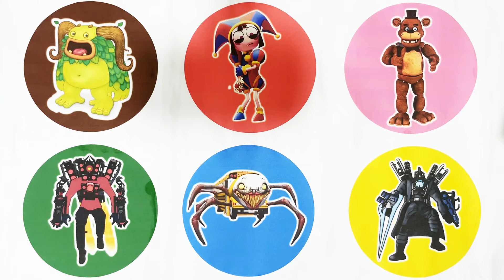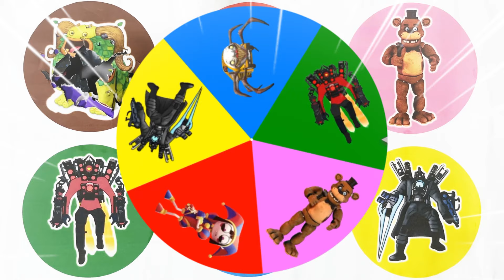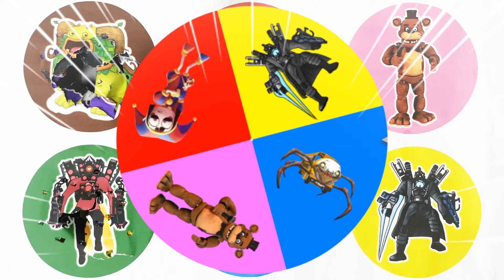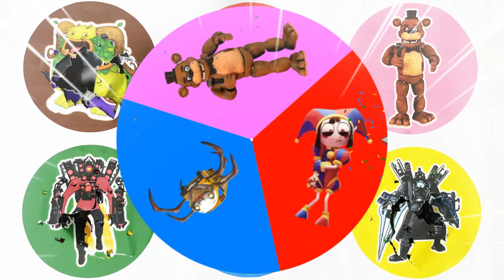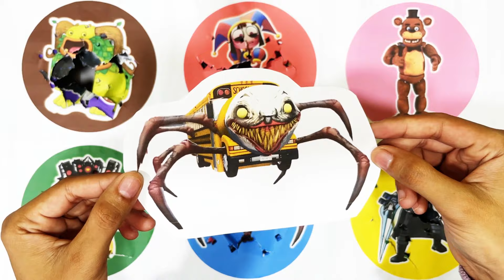Spin Wheel Enbrat, Pomni, Freddy Fazbear, Titan Speakerman, Spider Choo Choo Charles,Titan Cameraman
Spin Wheel Enbrat, Pomni, Freddy Fazbear, Titan Speakerman, Spider Choo Choo Charles, Upgrade Titan Cameraman